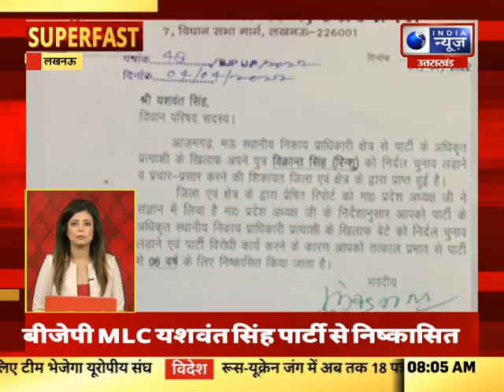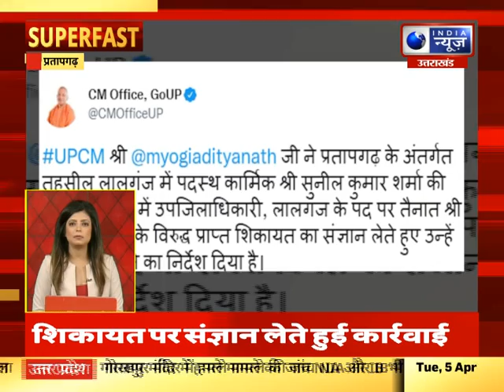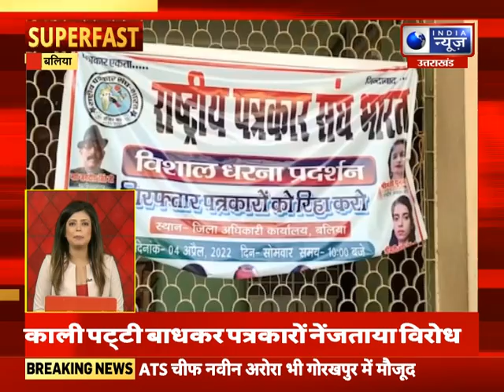Superfast | UP-UK में आज की बड़ी खबरें | 05 April 2022 | India News UPUK